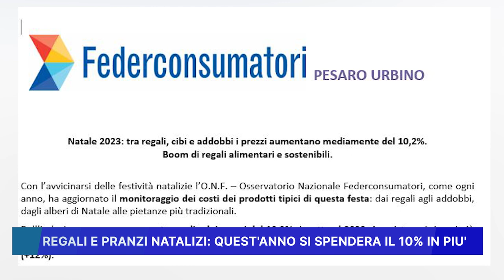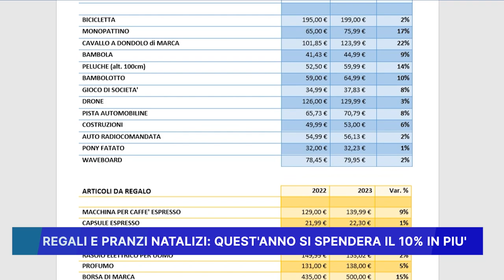REGALI E PRANZI NATALIZI: QUEST'ANNO SI SPENDERA IL 10% IN PIU'